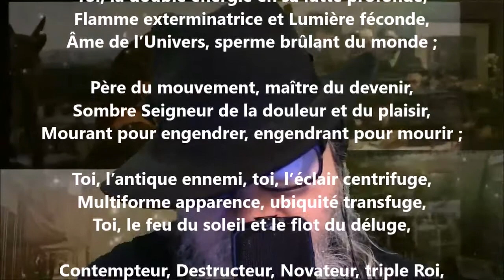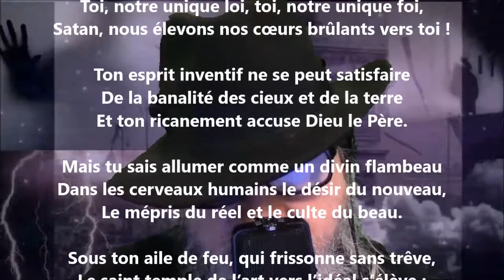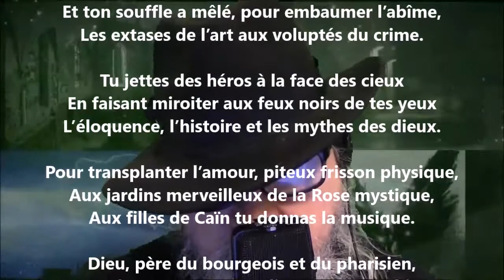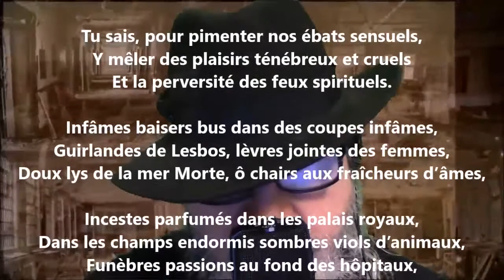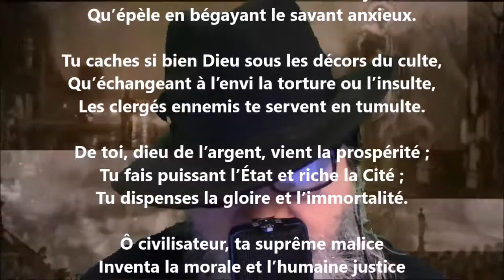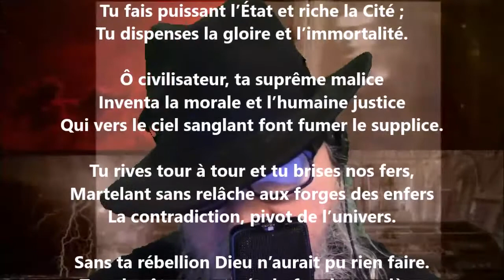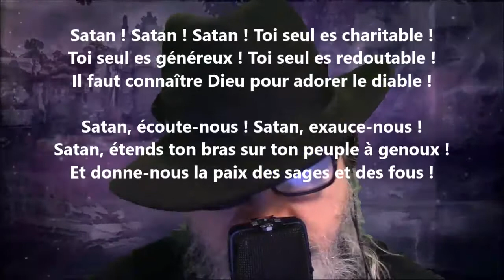Hymne à Satan - Iwan Gilkin lu par Yvon Jean